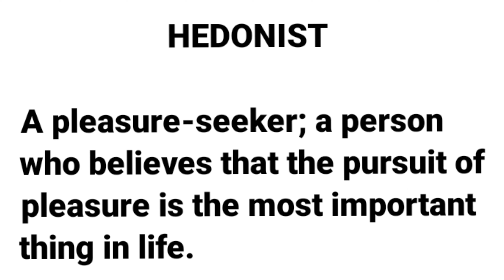HEDONIST | ONE WORD SUBSTITUTION | LEARN NEW ENGLISH WORDS DAILY | DEVELOP ENGLISH VOCABULARY SKILLS